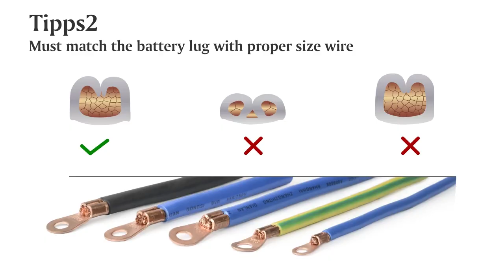IWISS Battery Lugs and Open Barrels Crimping Tool Serie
With all tools processed with Wire EDM Cutting, IWISS open barrels crimping tool serie provides reliable and solid compressional on cable lugs and widely used in electrical energy